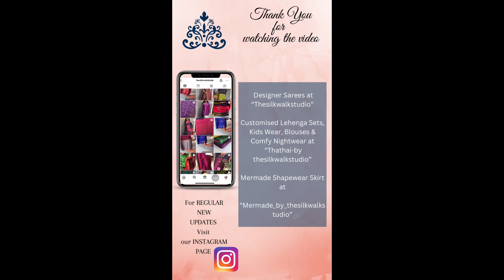Pramoda - The Heart of Pure Silk Sarees